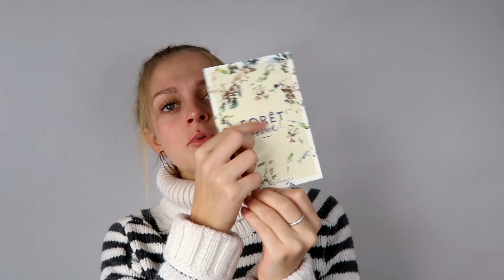MES ACHATS DE DÉCEMBRE : UGG, BALANCIAGA, YVES ROCHER... | ONEADDICTEDTOBEAUTY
YOOO MOI C'EST OCÉANE ✌,
Aujourd'hui on se retrouve pour un HAULLLL j'espère qu'il vous plaira ❤️

Ce que je porte:
-pull: bershka

Boite postale:
- BP: 60 102, 59100 Roubaix

About me  ☺️:

- je suis du nord de la France
-je m'appelle Océane